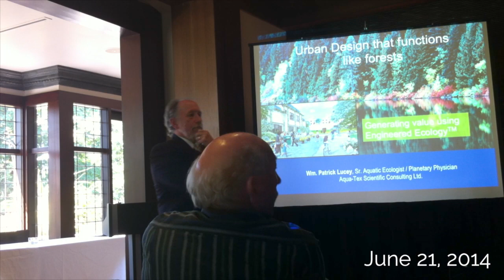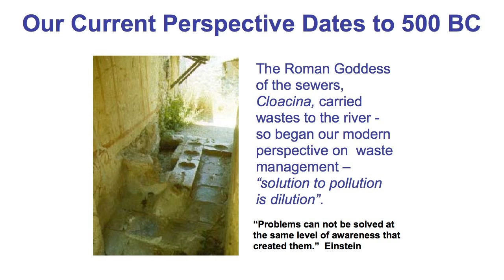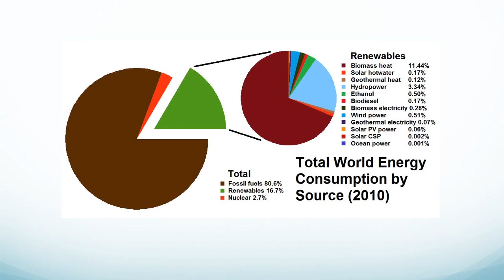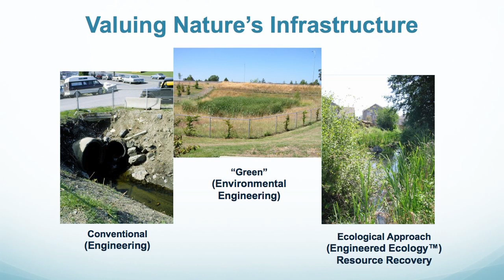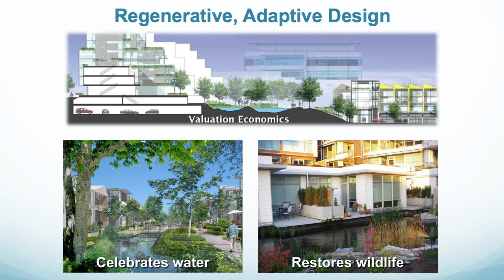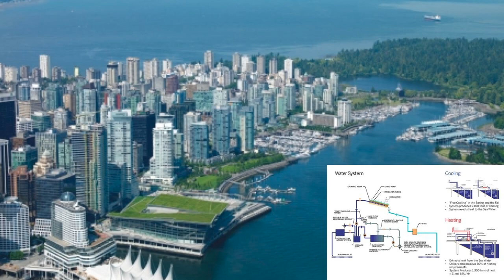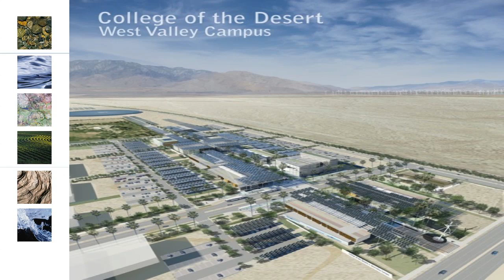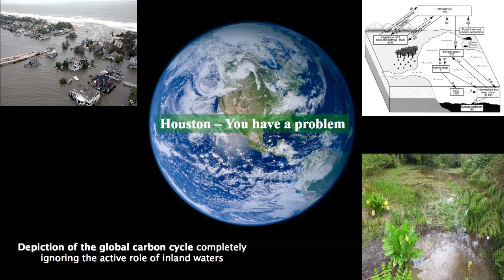June 21, 2014 Cascadia: Urban Design that Functions like Forests (with Patrick Lucey)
Cascadia Green Building Council Presents:

* Living Community Design Competition *

Topic: Ecological Restoration (Part 3 of 4)

How can the water and fertilizer produced by the treatment plant be used to restore the ecology of Esquimalt? This presentation will focus on the existing ecology and Esquimalt and looks at opportunities for adding plants to parks, streams, rooftops and private lots; and include case studies of stream and wetland restoration projects in Greater Victoria.

Speaker:

Wm. Patrick Lucey, Sr. Aquatic Ecologist / Planetary Physician
Aqua-Tex Scientific Consulting Ltd.